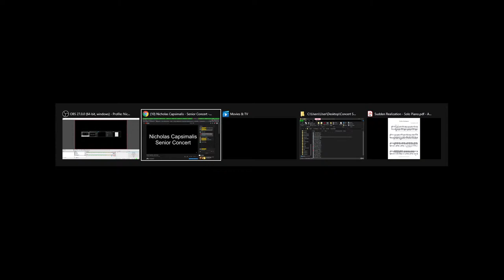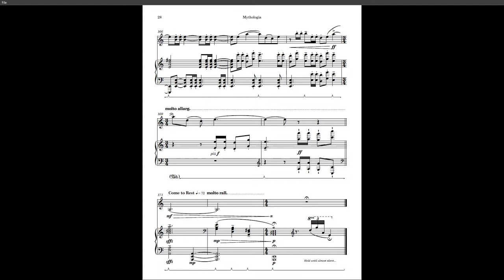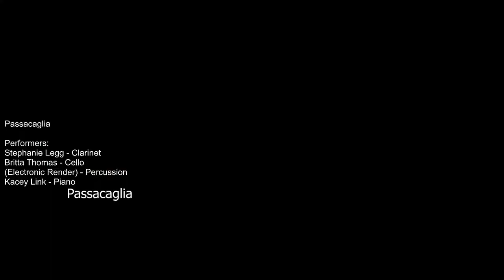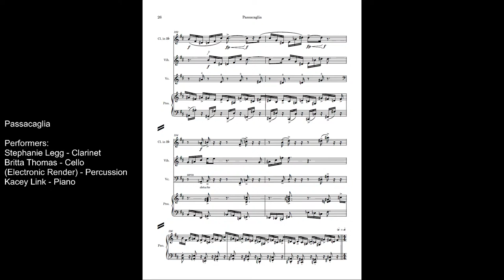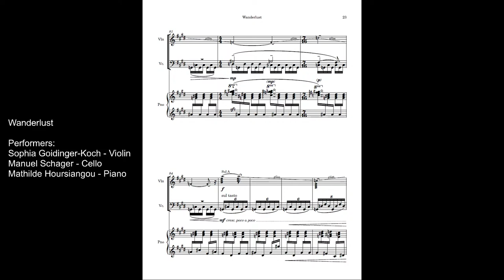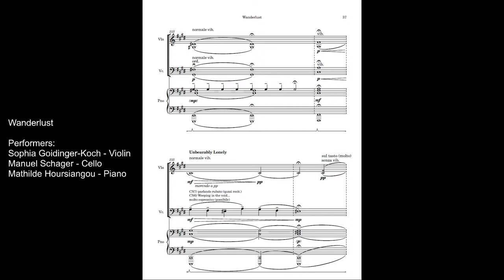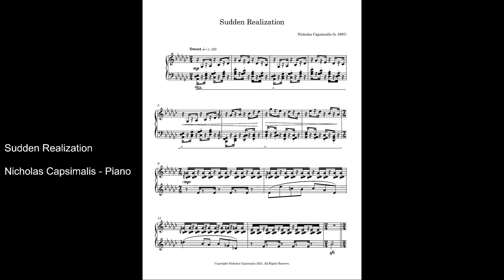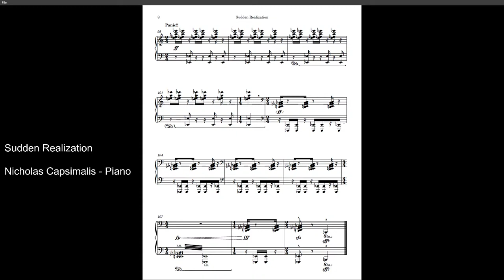Nicholas Capsimalis - Senior Concert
Welcome to my senior concert. All works presented are composed by me. These pieces represent the breadth of my musical scope during my time as an undergraduate student at UC Santa Barbara's College of Creative Studies.

Thanks for being here! I hope you enjoy!

Nicholas Capsimalis